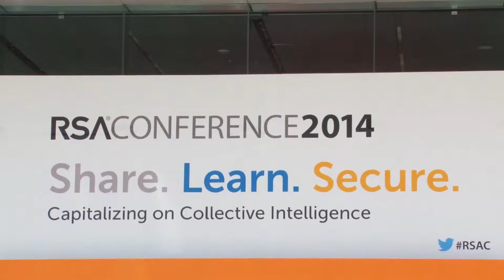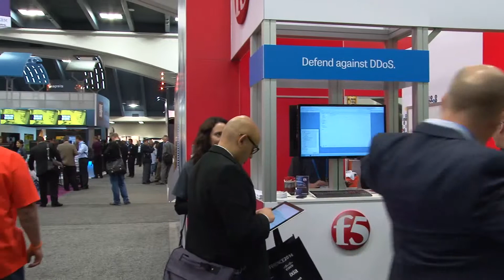Trends and New Ideas in the Security Industry at 2014 RSA Conference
OPSWAT interviewed several people from leading companies such as Cisco, ESET, F5, Palo Alto Networks and others at the 2014 RSA Conference, gaining insight into this year's trends and what to expect in the coming years. Topics discussed include advanced threat protection, partnerships, cloud applications, and remote users.